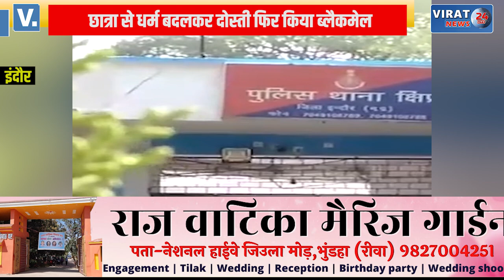छात्रा से धर्म बदलकर दोस्ती फिर ब्लैकमेल; आरोपी को भेजा गया जेल, देखें क्या है पूरा मामला ?